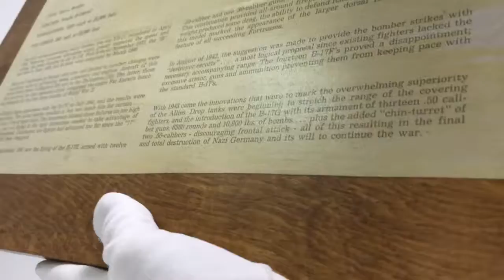Boeing B-17 Flying Fortress Wall Art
To view more pre-cherished and handcrafted treasures you will love, visit BluePlumCollections.com.